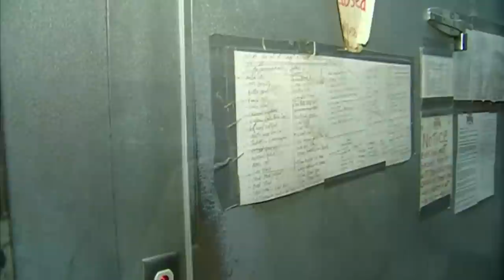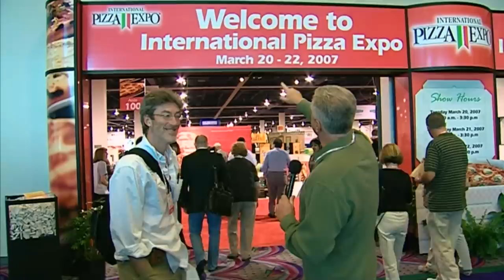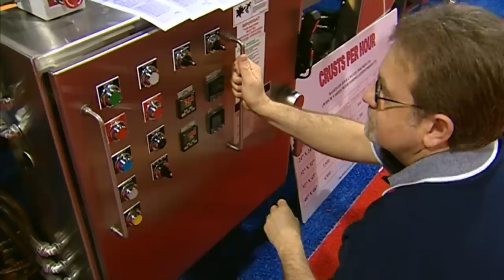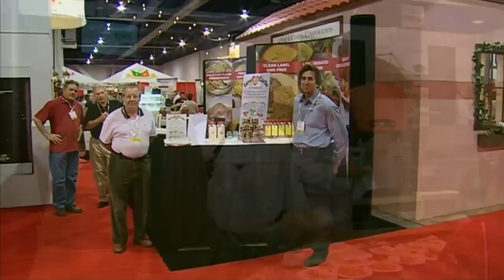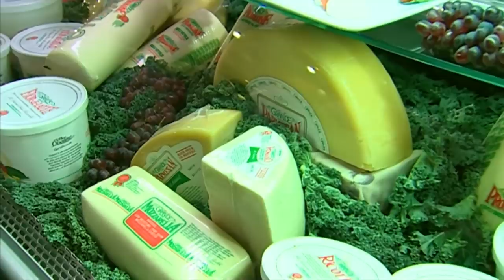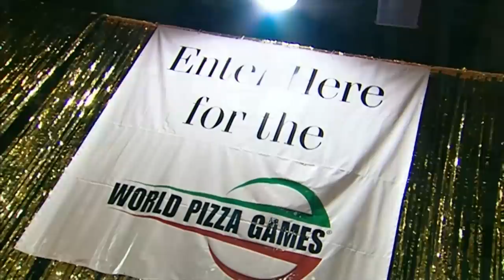Pizza | Visiting with Huell Howser | KCET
In this pizza extravaganza, Huell learns everything you've ever wanted to know about America's favorite food. We start our adventure at Village Pizzeria on Larchmont Boulevard with owner Steve Cohen, who believes that pizza should be made the old-fashioned way. Next, it's off to the International Pizza Expo in Las Vegas to get the other side of the story and explore new machines that can do everything in the pizza-making process. From old school to new school, Huell shows it all.